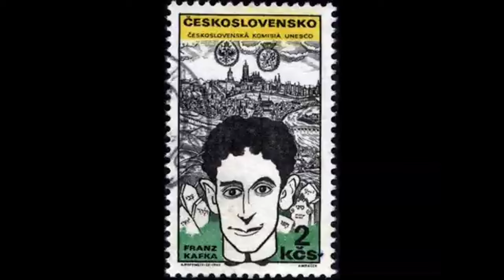Franz Kafka In Love | Letters To Milena Jesenská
Song: Where is the Village? /
Vi iz dus geseleh?, sung in yiddish
and english by the Barry Sisters.
Dual tracks sound enhanced version.

Franz Kafka in Love:
"Kafka's own love life with two ladies in particular, Felice Bauer and Grete Bloch...

Felice Bauer
"and there were his letters to Felice Bauer, the Jewish girl he fell in love with and 'made love to' via letter over a period of two years, supplemented by his letters to her friend, with whom he also fell in love.

Kafka had met Felice Bauer in Berlin in 1912. Over the next two years, he would exchange dozens and dozens of letters with her, some of them extremely intimate, if not classically romantic. Kafka twice became engaged to Felice, despite being wholly unattracted to her sexually.
Enter Grete Bloch, Felice's best friend, whom she sent over to Prague to sort Kafka out, and with whom he began an affair that went far beyond the exchange of letters. Wracked with guilt, he eventually confessed his unfaithfulness to Felice - in fact, the two women put Kafka "on trial" in a hotel room in Berlin, with his steamy letters to Grete providing the damning evidence they needed for a "conviction."

It was after his grilling in that Berlin hotel room that Kafka began writing The Trial. At the age of thirty, he again became engaged to Felice, yet wrote in his diary that in doing so, he felt "bound hand and foot, like a criminal."

The story of Kafka's real life trial at the hands of Felice Bauer and Greta Bloch, set against the narrative of the novel, says Paul Bentley, in part explains Josef K.'s mysterious attraction to the character "Fraulein Burstner."

Kafka and Felice Bauer

"There's no doubt that the two girls turn up in the novel; there's no question of it. When you realise that Fraulein Burstner is Felice, his fiancée, who tore him to pieces at this trial, this pseudo 'trial' in the hotel room, and read damning extracts from his letters to the other girl and so forth, and that the pair of them destroyed him, then you realise why Josef K, on the way to the quarry, loses the will to live; because, you know, he [Kafka] was simply a broken man after that trial."

"During his life Kafka had many girlfriends, many affairs, and a number of broken engagements. In 1912 he met Felice Bauer, a twenty-four-year-old businesswoman from Berlin. He warned her that life with him would mean ''a monastic life side by side with a man who is fretful, melancholy, untalkative, dissatisfied and sickly.'' Their relationship lasted for five years. Felice later moved to the United States, where she died in 1960."

"Julie Wohryzek , daughter of a synagogue servant, * 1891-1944 January 1919 Franz Kafka meets Julie Wohryzek in a pension (pension Stuedl) in Schelesen [ Zelezná ] (noerdl. v. Prague), in which it is for recovery. October/November. 1919 Planned marriage fails, because an intended dwelling was otherwise assigned. 6.Juli 1920 Last well-known meeting"

Milena Jesenska.-

"She was not the first woman in Kafka's life, and he tried to be objective about their future together:

"I've been engaged twice (three times, if you wish, that's to say twice to the same girl), so I've been separated three times from marriage by only a few days. The first one is completely over...the second is without any prospect of marriage..."

He wanted to marry, he explained, but feared it would affect his writing. For Kafka, marriage was not a way out of loneliness but a vision of security, a vocation in itself:

"Marrying, founding a family, accepting all the children that come, supporting them in this insecure world and perhaps even guiding them a little, is I am convinced, the utmost a human being can succeed in doing at all."

Part of the love letter dated Nov 11, 1912, from Kafka to Felice Bauer:
"Write to me only once a week, so that your letter arrives on Sunday -- for I cannot endure your daily letters, I am incapable of enduring them. For instance, I answer one of your letters, then lie in bed in apparent calm, but my heart beats through my entire body and is conscious only of you. I belong to you; there is really no other way of expressing it, and that is not strong enough. But for this very reason I don't want to know what you are wearing; it confuses me so much that I cannot deal with life; and that's why I don't want to know that you are fond of me. If I did, how could I, fool that I am, go on sitting in my office, or here at home, instead of leaping onto a train with my eyes shut and opening them only when I am with you? Oh, there is a sad, sad reason for not doing so. To make it short: My health is only just good enough for myself alone, not good enough for marriage, let alone fatherhood. Yet when I read your letter, I feel I could overlook even what cannot possibly be overlooked."

Сёстры  Бэрри
Шар голубой